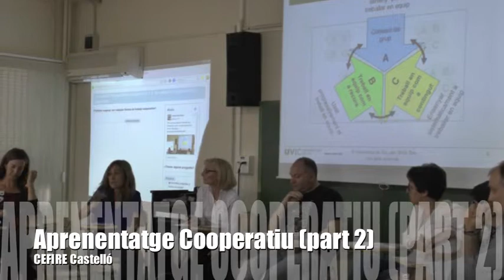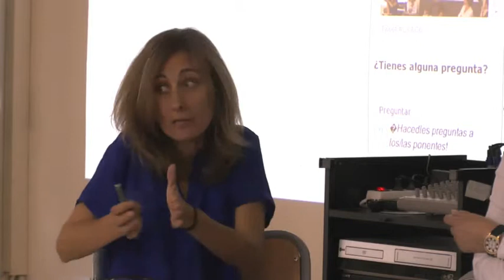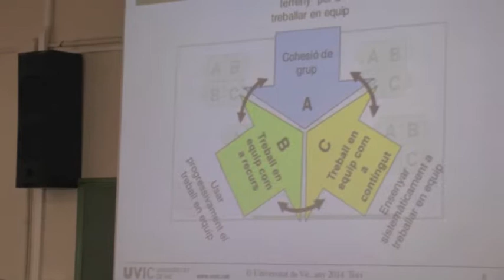Viernes Diálogos CsACo 2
Vierenes Diálogos CsACo 2